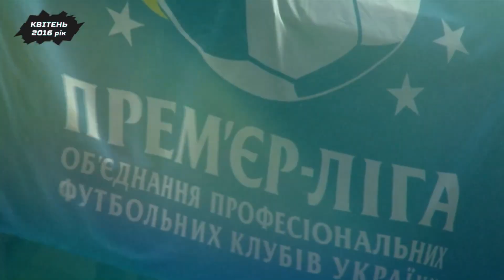ТОП--7 разгромных матчей в УПЛ (2010-2020)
UA - У 2020-му році в УПЛ було чимало матчів із великою кількістю забитих м’ячів. Але не тільки цей рік запам’ятався результативними поєдинками. Пропонуємо згадати найбільш розгромні перемоги в чемпіонаті України за останні 10 років.

RU - В 2020 году в УПЛ было немало матчей с большим количеством забитых мячей. Но не только этот год запомнился результативными поединками. Предлагаем вспомнить наиболее крупные победы в чемпионате Украины за последние 10 лет.